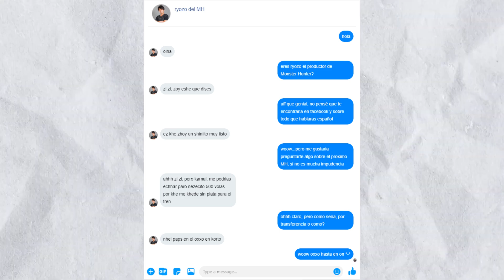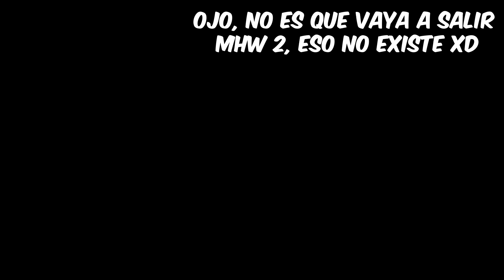¿NUEVO Monster Hunter? FECHA Y EXPECTATIVAS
Hablemos un poco sobre Monster Hunter 6, o bueno, la nueva entrega de Mh, cuando saldria? tendra crosplay?

Unete a nuestro discord y entra a nuestro server para conocer a mas cazadores de diferentes MH!